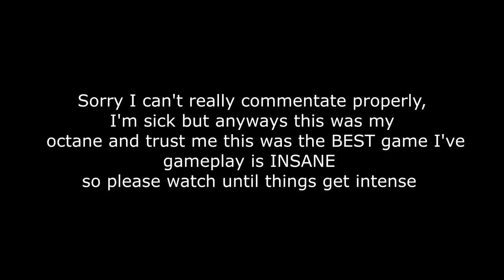Apex Legends - THE BEST GAMEPLAY EVER! (SOLO 20+ KILLS OCTANE)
►►► OPEN ME

Credit to: me homie

Remember if you want to send any clips to me for a stunting vid or know any cool info or glitches based STRICTLY on GAMING or want to talk business just email me at: | In order for me to upload any of YOUR clips please send a clip with this EXACT sentence, "I *your name here* grant FULL permission to UnitedGaming to upload any of the following clips or information to their channel." Without this I WILL NOT upload your clip!

This video contains info on: The best and most intense gameplay in EA and Respawn's new game Apex Legends on the new season one character known as Octane racking up a whopping 20 kills alone yea thats a 20 kill solo game on octane not wraith.